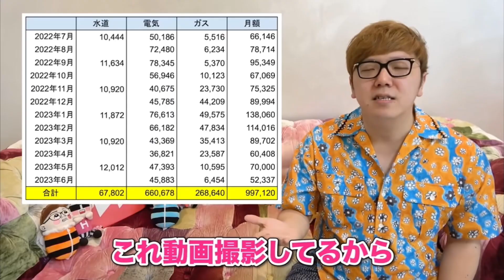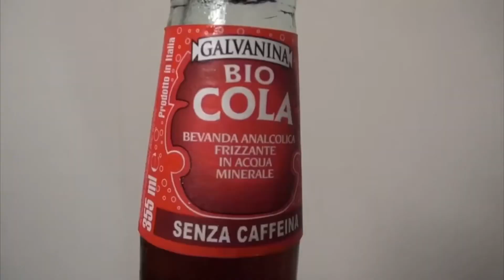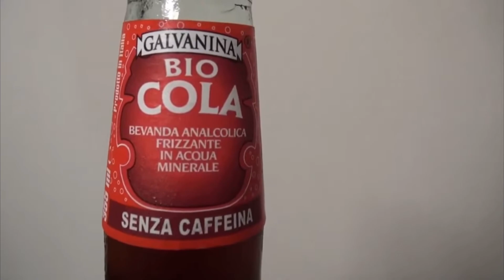【ヒカマニ】ピーチのケツの穴を舐めました。